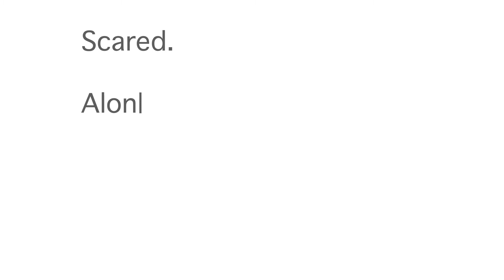A Message to Me 4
Throughout my battle with breast cancer I've felt everything...